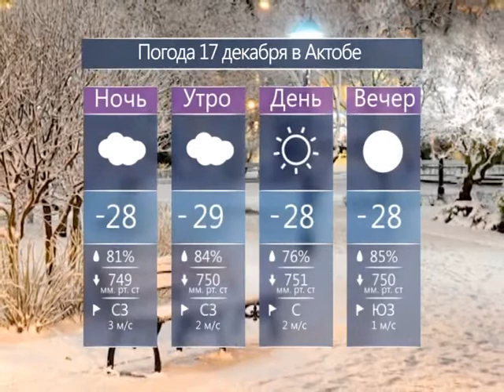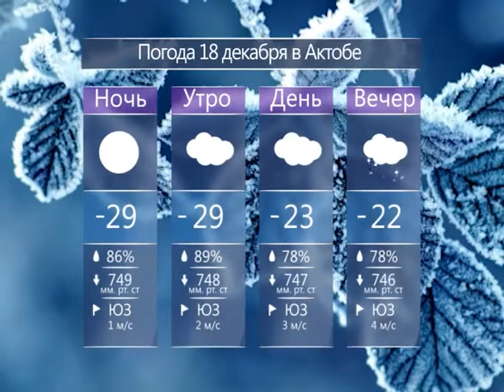Каждый день (Рика ТВ) от 16 декабря 2016 года